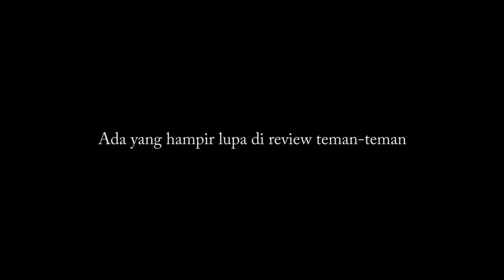Review Gitar Sendiri